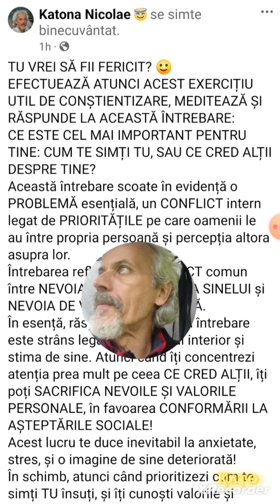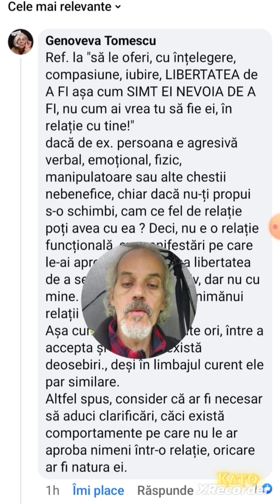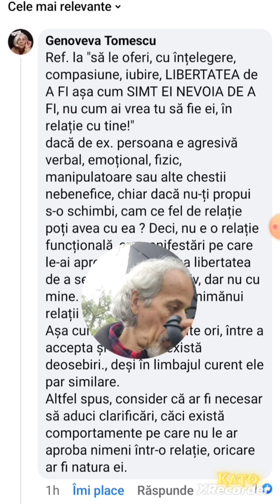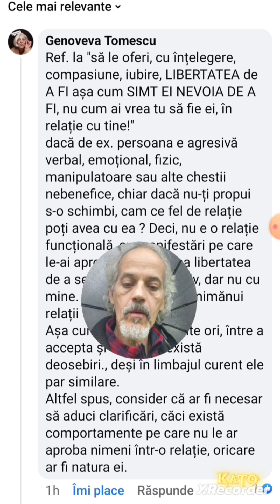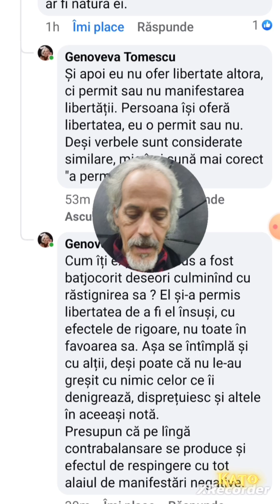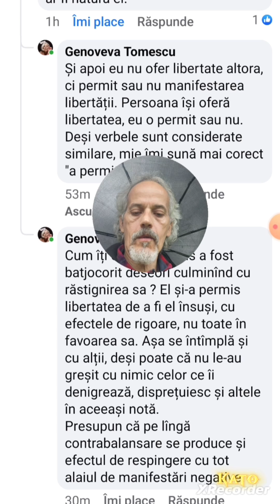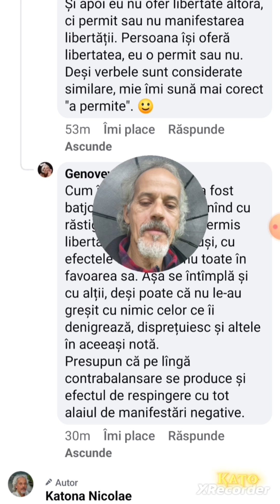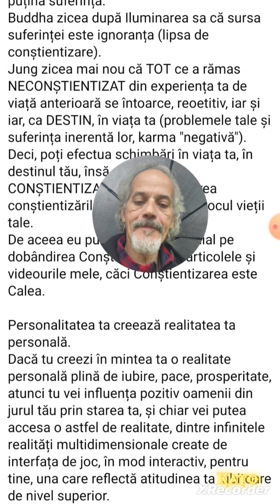TU VREI SĂ FII FERICIT? Răspunsuri la întrebări puse la articol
TU VREI SĂ FII FERICIT?
Răspunsuri la întrebări puse la articolul: ”TU VREI SĂ FII FERICIT?
EFECTUEAZĂ ATUNCI ACEST EXERCIȚIU UTIL DE CONȘTIENTIZARE, MEDITEAZĂ ȘI RĂSPUNDE LA ACEASTĂ ÎNTREBARE:
CE ESTE CEL MAI IMPORTANT PENTRU TINE: CUM TE SIMȚI TU, SAU CE CRED ALȚII DESPRE TINE?”
Sprijină ceea ce îți place, susține schimbarea și transformarea pozitivă a lumii și vieții, și pe cei care lucrează la asta, spre câștigul tuturor, deci și al tău personal!
Iubește-te și protejează-te pe tine însuți, și vei putea așa "extinde" asta, în mod rezonant, și pentru cei din jurul tău, devenind o sursă de binefacere, un binefăcător.
Investește în dezvoltarea ta personală spirituală, pentru a obține conștientizările necesare ție, urmând un program, prin donație lunară (membership), accesând acest link (Nivelul2):
O zi minunată în continuare, cu funcționare în parametri optimi, fără excese și riscuri inutile și necalculate în traficul vieții tale!
Și ai grijă și la scor, la punctajul tău de joc, căci timpul de joc ți-e limitat, și la Judecata de Apoi ți se va calcula și evalua tot ce ai făcut în viața ta.
Jocul este monitorizat, înregistrat, și fiecare jucător este evaluat, și recompensat sau... penalizat!